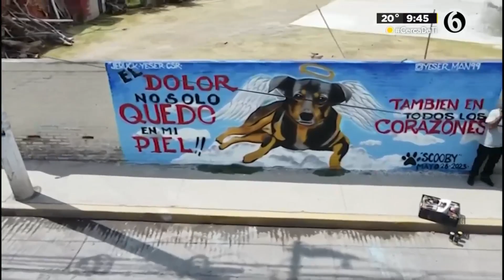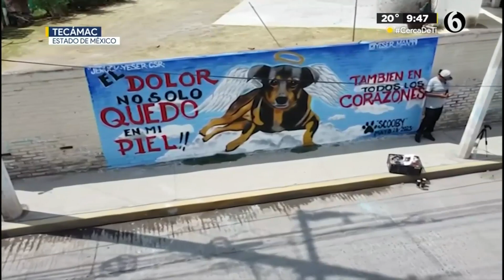Pintan mural de 'Scooby', perrito asesinado en Tecámac, junto al lugar donde murió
Scooby, el perrito que fue asesinado cuando fue lanzado a un cazo con aceite hirviendo en una carnicería en Tecámac, Estado de México, fue inmortalizado en un mural, que busca servir para crear conciencia entre la sociedad.